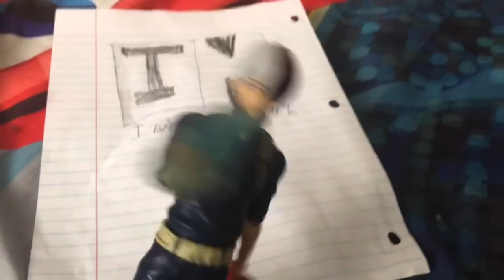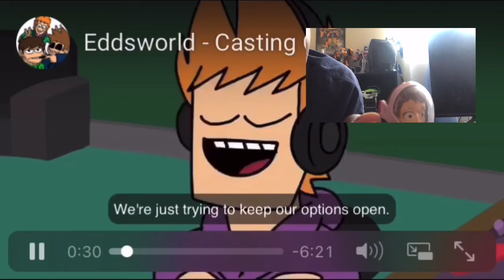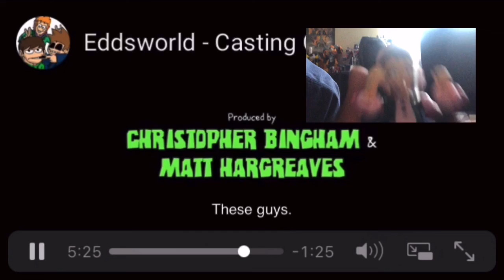Uraraka reacts to eddsworld casting call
Rip edd gould